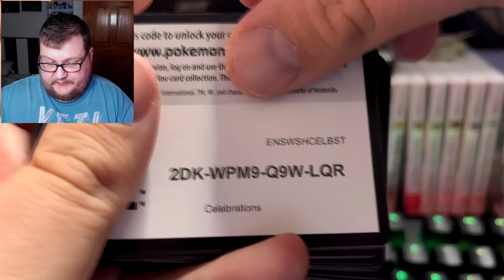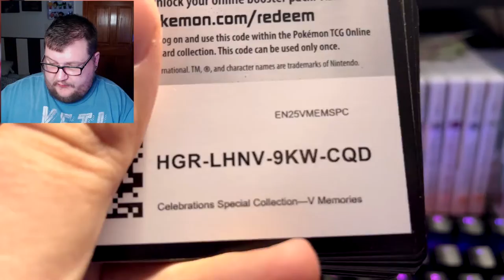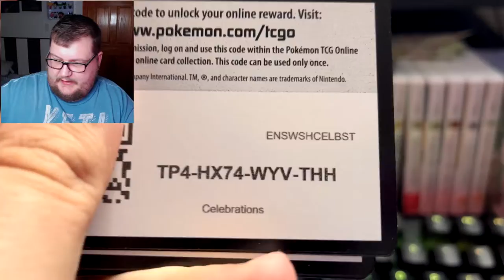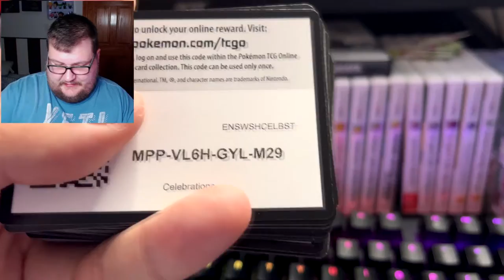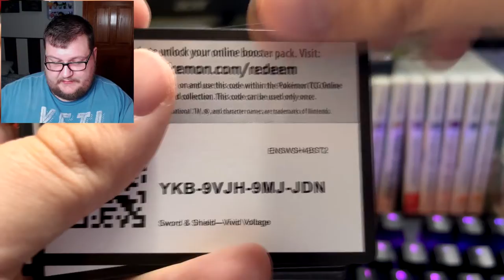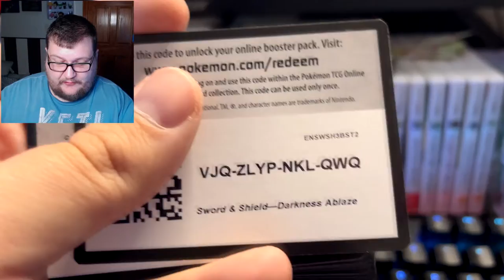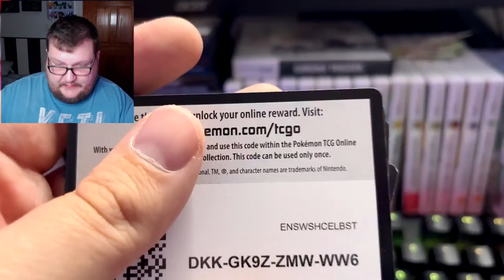Pokemon TCG Online Code Giveaway 11-06-2021